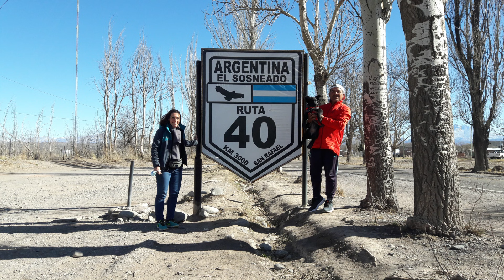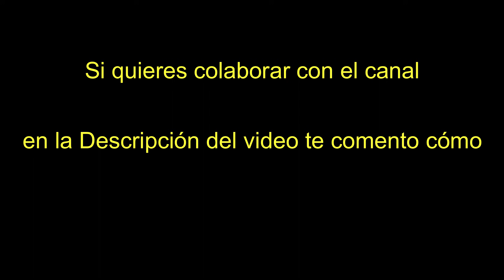RUTA 40. LA QUIACA A USHUAÍA CAPÍTULO # 27. Laguna El Sosneado. Mendoza.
El camino sorprende, y esta vez nos llenó los ojos de lágrimas tanta belleza en un lugar desconocido, al menos a mí. Llegar a esta belleza llamada Laguna del Sosneado, y recorrerla con hielo en sus orillas, me impactó. Sus coloridos, su fauna, el contraste del cielo y la nieve de sus alrededores. Cada vez que veo lugares así, lo único que quiero es compartir.

Si quieres colaborar con el canal, te dejo el modo en que puedes hacerlo. Desde ya, muchas gracias !!!
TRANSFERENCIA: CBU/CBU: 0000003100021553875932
ALIAS: saxo.pena.onza.mp
TRANSFERENCIA BANCARIA: (Banco Nación) CBU: 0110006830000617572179  ALIAS: SALERNO.ABUELO.BESO